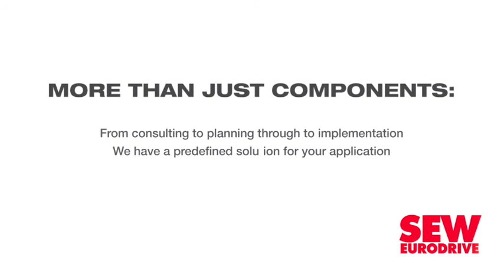Business rescue the solution, not the problem, as more business face difficulties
Law firm Cliffe Dekker Hofmeyr (CDH) business rescue and insolvency director Lucinde Rhoodie says South Africa can expect an uptick in business rescue filings, as more businesses will look to it as a means of saving their companies following significant impacts of the Covid-19 pandemic and the recent civil unrest in KwaZulu-Natal and Gauteng.